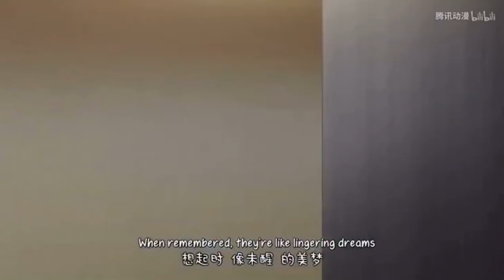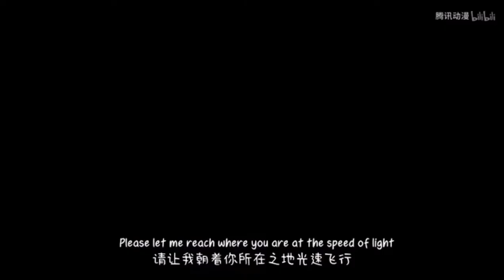Beryl and Sapphire / Xiao Lu He Xiao Lan Opening (Long version)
Anime: Beryl and Sapphire / Xiao Lu He Xiao Lan